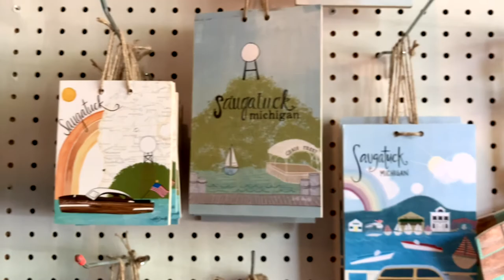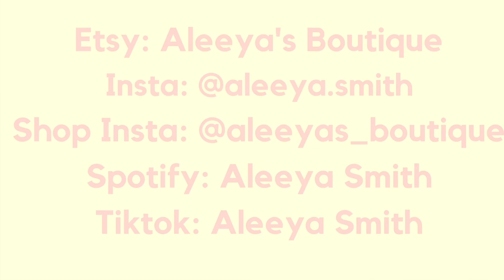I JOINED A YACHT CLUB IN SAUGATUCK?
Hey Guys,
This took forever to upload so it wasn't back to back like I would have liked. I am getting the hang of how to do this. I absolutely love vlogging my trips and vacations. I wanna travel and video it all for you. I am going to need better software and more eventually but or now I need the ball rolling .   I learned my graphics are not the style of thumbnails I need.  Vlogging is my new love !!